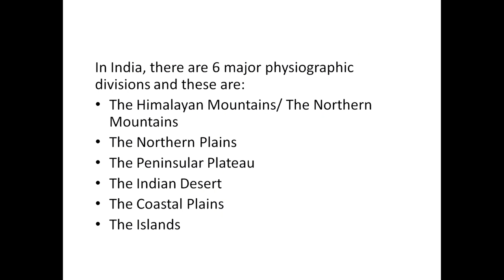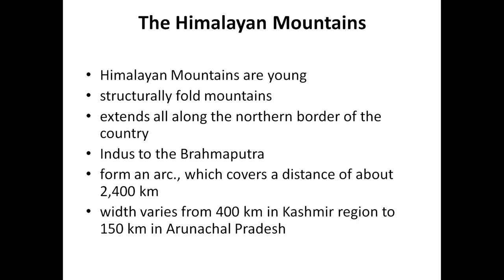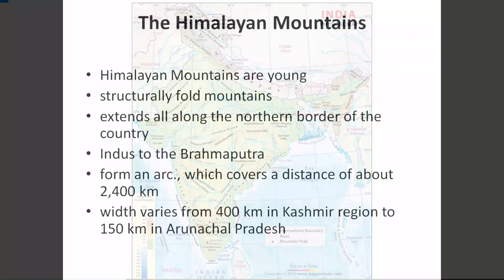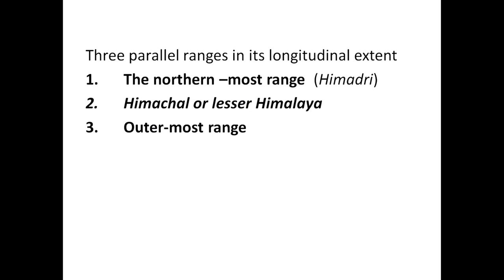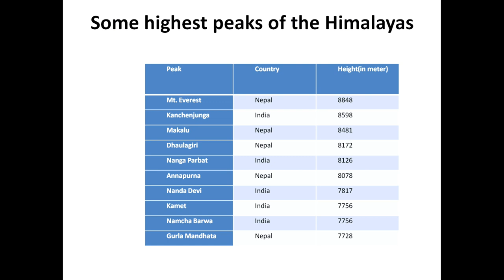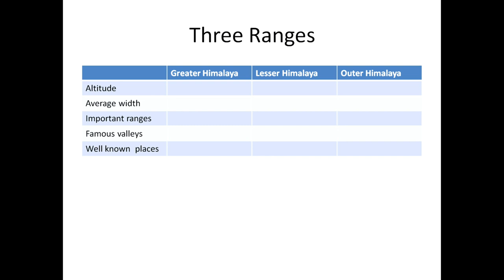Live Interaction on PMeVIDYA : Physical Features of India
Sahyog Session
Mon-Fri                                             5-5.30pm

The programs can be viewed on:
1. DD Free dish channel #128
2. Zee Dish TV Channel #950
3. Tata Sky Channel #756
4. Airtel TV Channel #440
5. Videocon Channel #477
6. Jio TV App
7. ‘NCERT OFFICIAL’ YouTube Channel
3. SWAYAM Prabha App
4. ePathshala Kishore Manch App
5. Social Media Platforms of CIET & NCERT (YouTube, Facebook, Twitter, WhatsApp, Telegram)